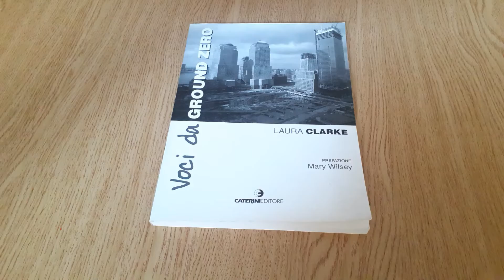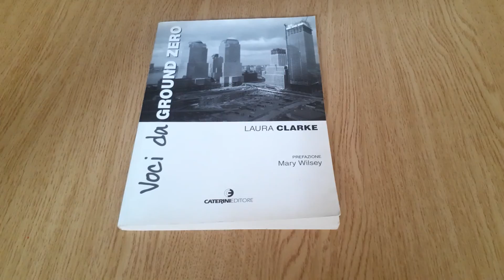Libro Voci da Ground Zero di Laura Clarke - Recensione Libro